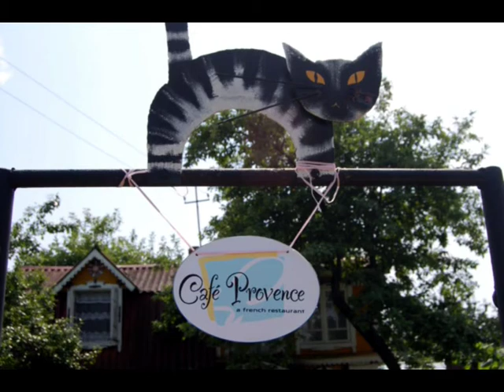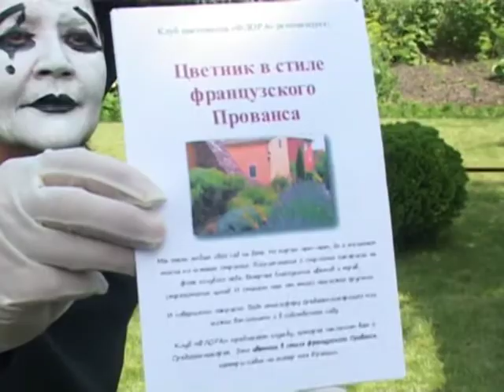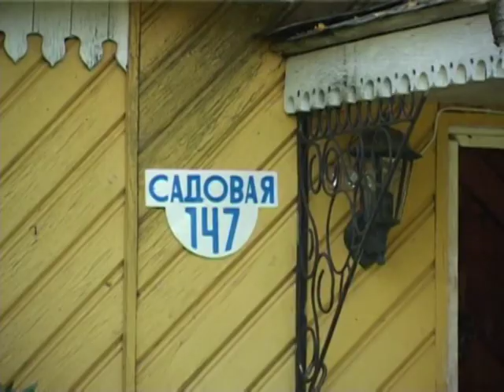Кулинарная Флора.mpg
Мероприятие клуба цветоводов ФЛОРА Солигорской районной центральной библиотеки под названием "Кулинарная ФЛОРА. Театр Вкуса" Мы говорили о Франции, о съедобных цветах, и не только го